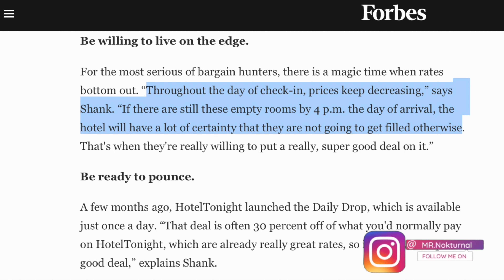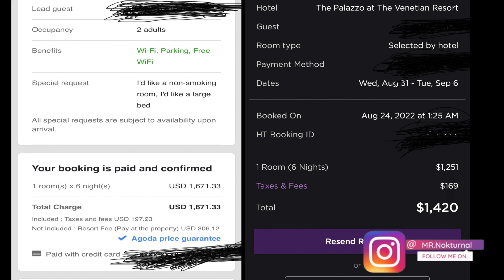How to get cheap Hotels !!!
Have you ever used any of these tips when booking hotels? If so what are your tips? don't gate keep pass along the info. Saving on hotels can be real important when it comes to trips hope this helped.

Articles referenced
-Forbes